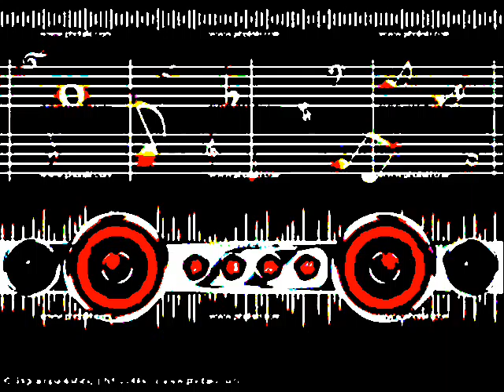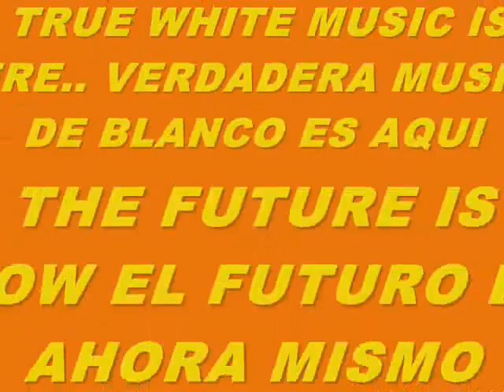MUSIC 6110-SUPER WEIGHT-PRODUCED IN MY PLAYSTATION 2 MARVOK345